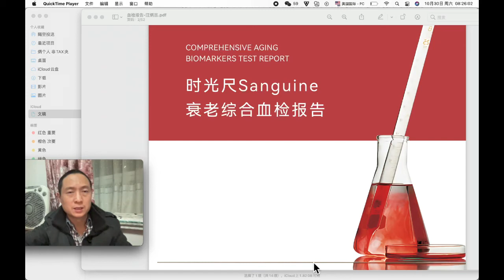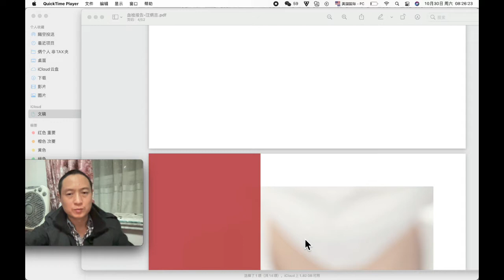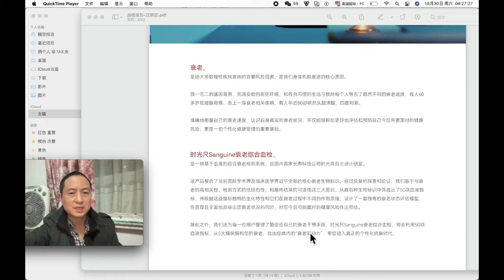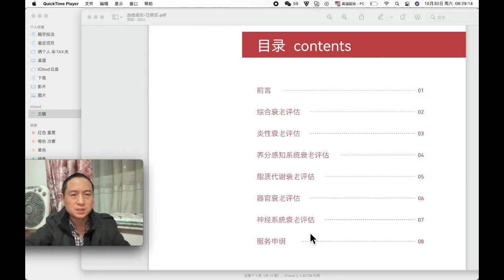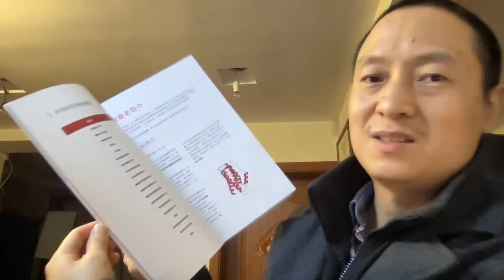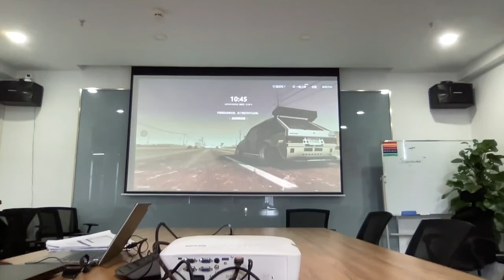抗衰老：去时光派 血检报告 删减版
汪先生支付宝帐号：
    汪炳吉

对较多的问题(占用汪先生较多时间)者, 请给适当的红包打赏支持. 汪先生微信：BINGJIW